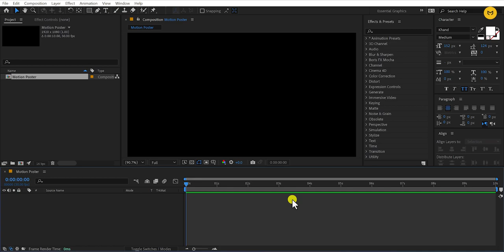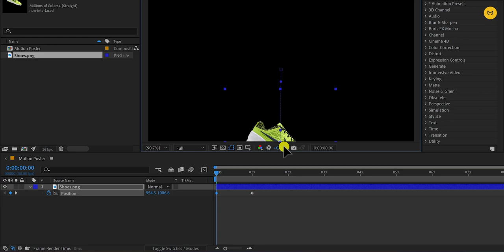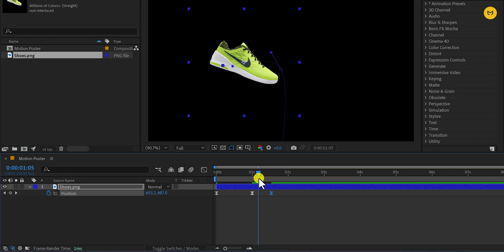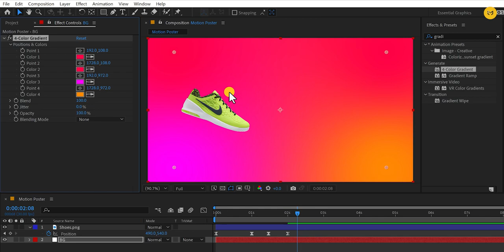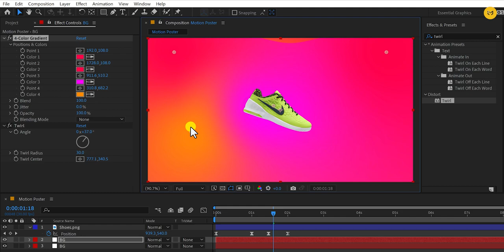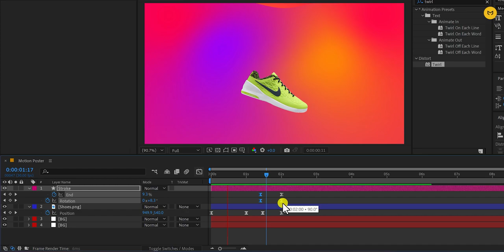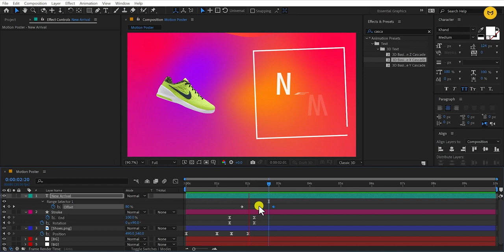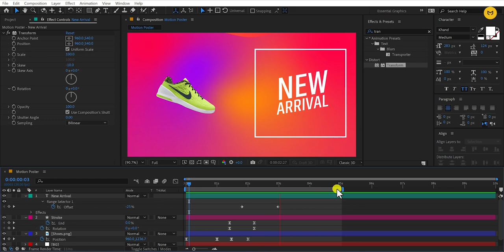Make Motion Poster in After Effects - After Effects Motion Poster Tutorial - Episode 01 - हिंदी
Namaskar dosto, agar aap bhi Adobe After Effects me Motion Poster banana seekhna chahte hain to ye video aapke liye hi hai. Aap aasani se Adobe After Effects ke andar Motion poster bana sakte hain. Bas is video ko aakhir tak zarur dekhe.

🖱️ My RGB Mouse
⌨️ RGB Keyboard

हम भारत के पेशेवर डिजाइनर और फिल्म निर्माता हैं, जो बहुत लंबे समय से काम कर रहे हैं। यह आपको उद्योग के बारे में थोड़ा सिखाने का समय है। हम उच्च गुणवत्ता वाले वीडियो बनाते हैं।

We Are Professional Designers And Filmmakers From India, Who Have Been Working From A Very Long Time. It's Time To Teach You A Little About The Industry. We Make High-Quality Videos Such As Motion Graphics Tutorial In Hindi, After Effects Tutorial In Hindi, Photoshop Tutorial In Hindi, Premiere Pro Tutorial In Hindi, Video Editing Tutorial In Hindi, Video Editing Tutorial For Beginners, Photo Editing Tutorial In Hindi, Filmmaking Techniques In Hindi, Visual Effects Tutorials And More.